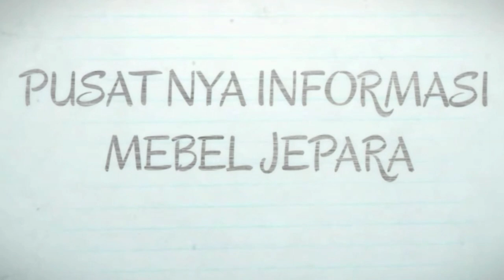Sofa Teras Bellagio Mewah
Kursi Teras , sofa teras bellagio, salah satu model kursi yang diambil dari desain kursi tamu , atau sofa tamu bellagio, kemudian di pakai untuk teras.

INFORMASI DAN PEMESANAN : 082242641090